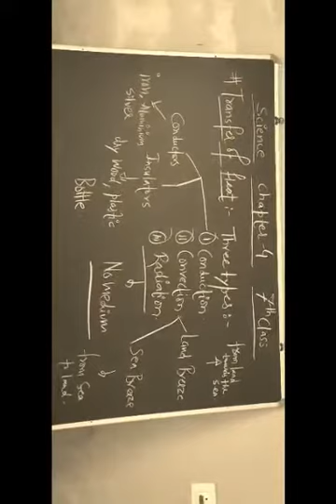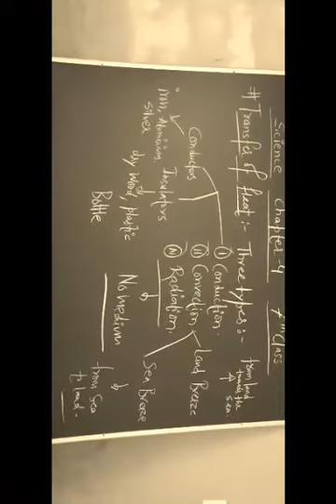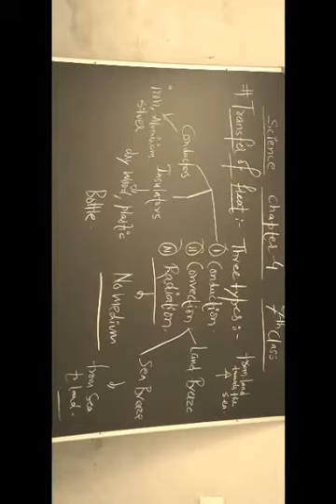CLASS VII // SCIENCE// CHAPTER-4 // HEAT